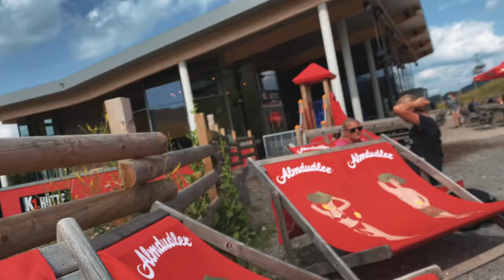Bikepark Willingen Besuch nach 3 Monaten - World Cup Downhill line, Flow Country, Enduro Trail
Nach 3 Monaten waren wir zum zweiten mal im Bikepark Willingen um uns auch noch mal die World Cup Downhill MTb line an zu sehen, zum warm fahren sind wir natürlich die Anfänger Mountainbike Flow Country Lines gefahren und einen abstecher auf den den Enduro Trail haben wir auch gemacht.

►►►  MTB Ausrüstung